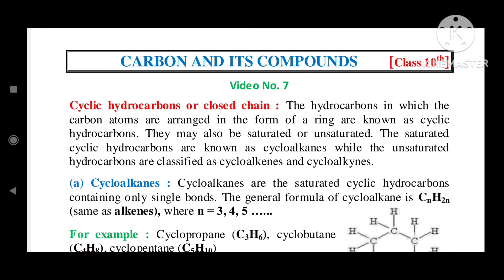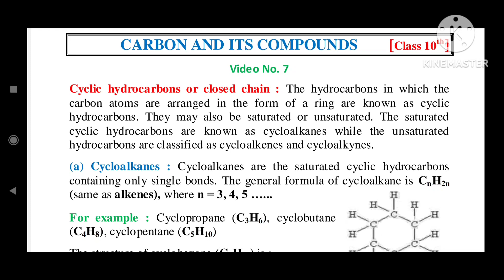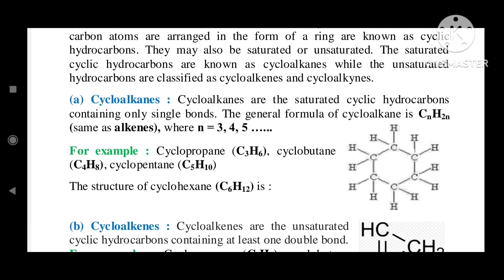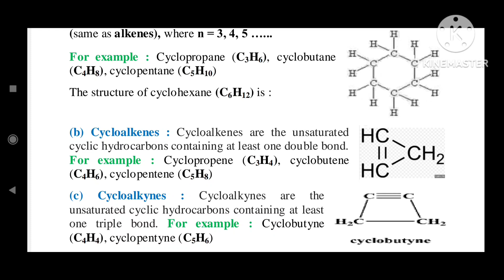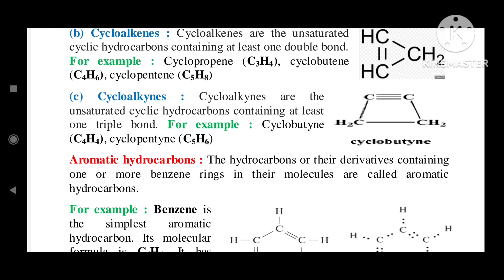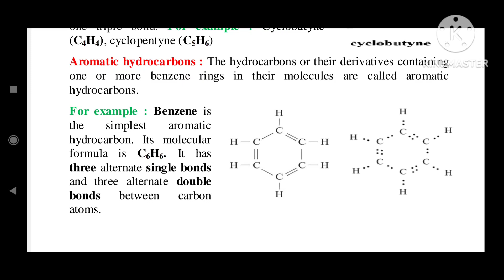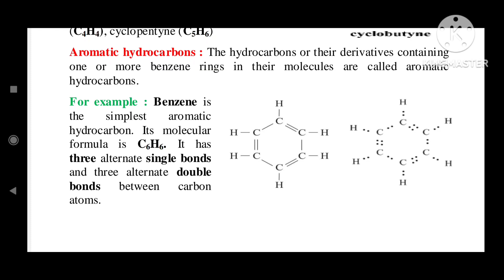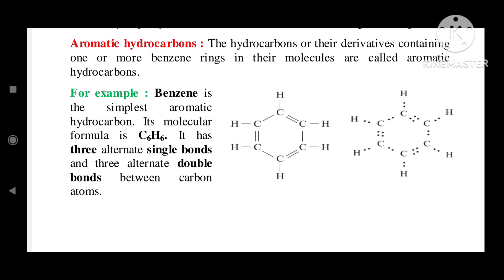Cyclic Hydrocarbons - Cycloalkanes, Cycloalkenes, Cycloalkynes | Aromatic hydrocarbons | Class 10th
Cyclic Hydrocarbons - Cycloalkanes, Cycloalkenes, Cycloalkynes | Aromatic hydrocarbons | Carbon and its compounds |Carbon and its compounds class 10 | Science class 10 |